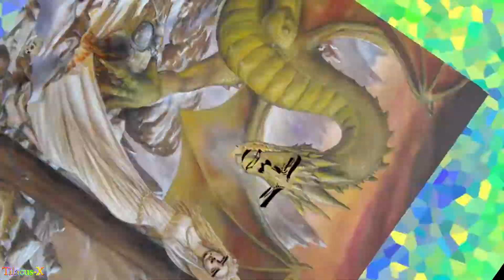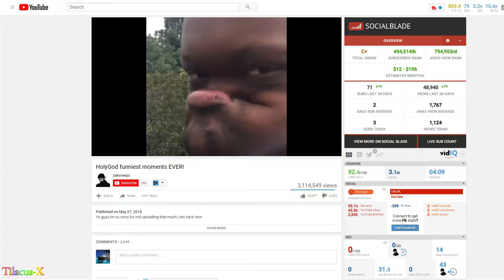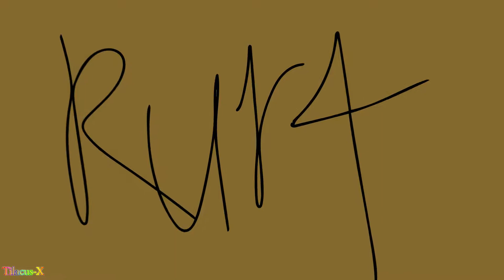Working with lazy people in a group project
Hi!

Sorry it took so long! :( It's 8 minutes long and also been away from a trip to Australia which I didn't wanna go in the first place lol. Hope you enjoy it after a month since the last animation! :3

Also experimented with some not so quality animation scene that took 2 hours to do lol...